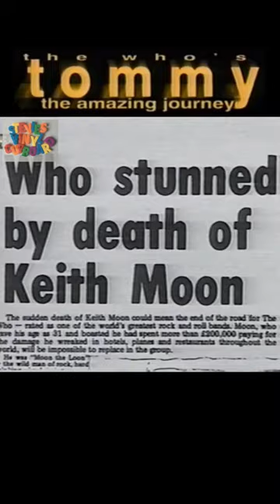The Who - When Keith Moon Died (Tommy Documentary)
The Who's Tommy, The Amazing Journey 1993:
Through interviews and archive footage, this video details the history of the rock opera TOMMY, including the 1969 album, the 1975 movie and the then-current 1993 Broadway musical.

Tommy was the fourth studio album by the English rock band the Who, first released on 19 May 1969. Primarily written by guitarist Pete Townshend, Tommy is a double album and an early rock opera that tells the story of Tommy Walker and his experiences through life.

Townshend came up with the concept of Tommy after being introduced to the work of Meher Baba, and he attempted to translate Baba's teachings into music. Recording on the album began in September 1968, but took six months to complete as material needed to be arranged and re-recorded in the studio. Tommy was acclaimed upon its release by critics, who hailed it as the Who's breakthrough.
The Who promoted the album's release with an extensive tour, including a live version of Tommy, which lasted throughout 1969 and 1970. Key gigs from the tour included appearances at Woodstock, the 1969 Isle of Wight Festival, the University of Leeds, the Metropolitan Opera House, and the 1970 Isle of Wight Festival.

Subsequently, the rock opera was developed into other media, including a Seattle Opera production in 1971, an orchestral version by Lou Reizner in 1972, a film in 1975, and a Broadway musical in 1992. The original album has sold 20 million copies. It has been reissued several times on CD, including a remix by Jon Astley in 1996, a deluxe Super Audio CD in 2003, and a super deluxe box set in 2013, including previously unreleased demos and live material.